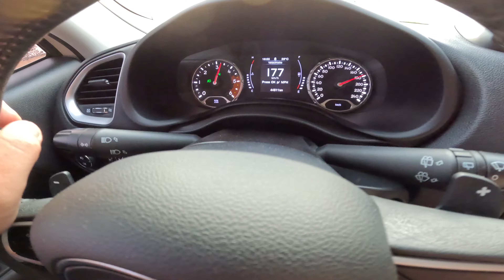RENE PISANDO TUDO